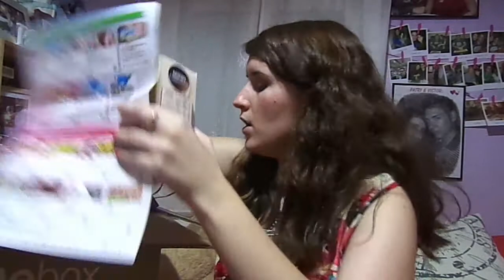Unboxing Smilebox | Julio 2016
Información mencionada, aquí:
­­­ εїз ­ ­­

­­­ εїз ­ ­­
ALIMENTACIÓN:
Si os interesan las demás cajas que estoy suscrita aquí tenéis la información:

Y así os facilitaran una dirección de USA que tendréis de dar a la hora de registraros en la web de IPSY.
Youinbox código descuento PROMOYOUIN A 11,90€ en vez de 19,90€ de por vida.
Código 50OFF para que te salga la primera caja por 5€.